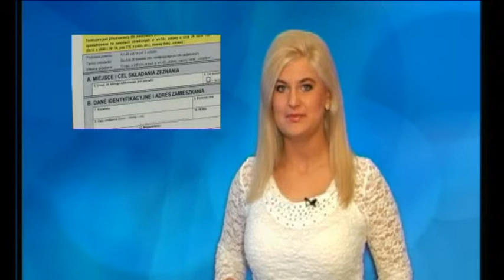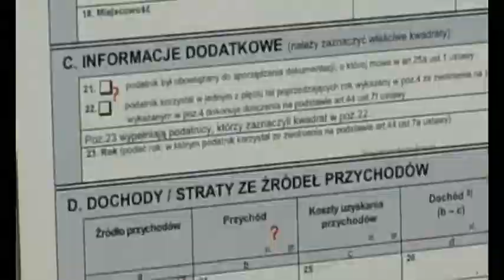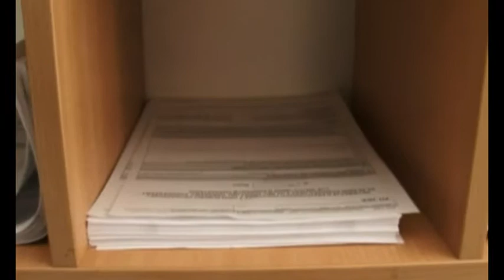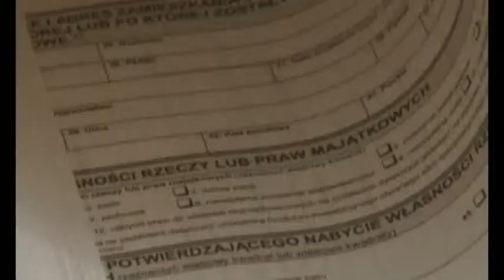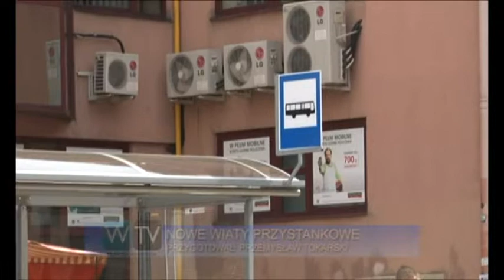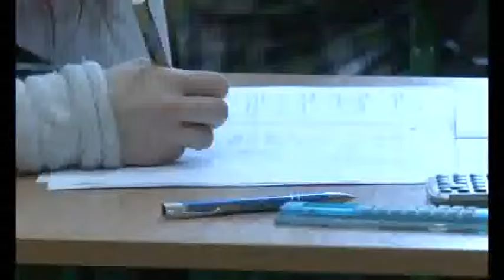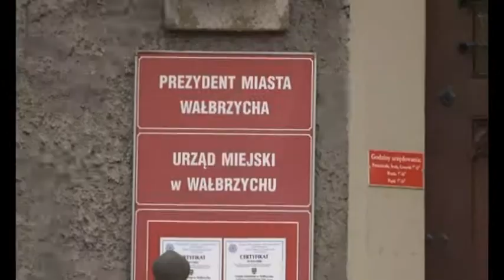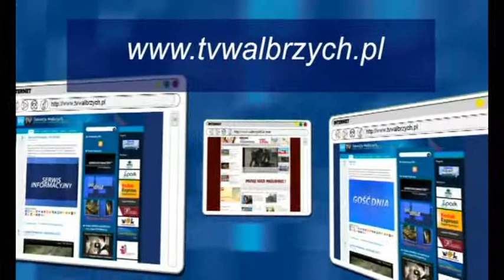Przegląd Tygodnia - 26-27.04.2014